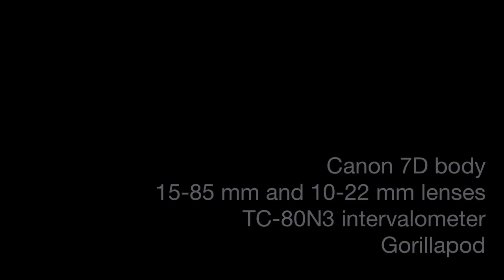Maafushivaru, Maldives Time Lapse movie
Maafushivaru, South Ari Atoll, Maldives. Time lapse movie